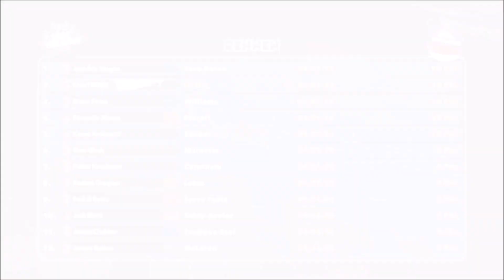Let's Play F1 Race Stars [Deutsch] - [#04]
🏎 F1 Race Stars | Gamedash | Let's Play Folge #04

❗Wenn Ihr meine Videos mögt und mich Unterstützen wollt: 🎮

Kauft über meinen Instant-Gaming Link ein und ich erhalte eine kleine Provision.
Keine zusätzlichen Kosten für Euch. Aber ein kleiner Support für mich und meine Arbeit.

D-A-N-K-E !!!

🔊 Zu F1 Race Stars:
Erleben Sie Seite an Seite mit den großen Stars und Teams eine brandneue FORMULA ONE™-Welt! Kämpfen Sie um den Sieg auf berühmten Strecken, die mit Sprüngen, Loopings und Abkürzungen erweitert wurden, und setzen Sie verrückte Powerups ein, um Ihre Gegner zu überholen! Spielen Sie zu viert im Splitscreen-Modus oder erobern Sie die Welt in Online-Rennen für bis zu 12 Spieler und stellen Sie sich im Karrieremodus einer Reihe verschiedener Meisterschaften. F1 RACE STARS™ – Mit Vollgas in den Spaß! So haben Sie die FORMULA ONE noch nie gesehen!